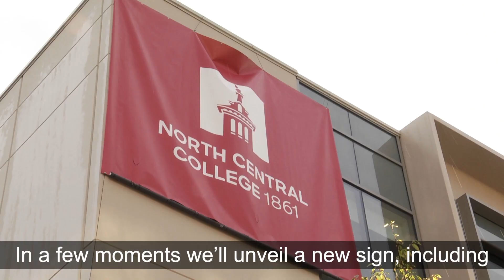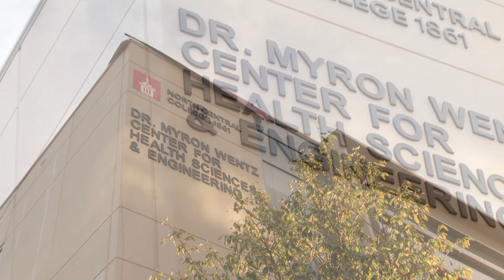Dr. Myron Wentz Center for Health Sciences & Engineering Building Dedication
Dedication ceremony for the Dr. Myron Wentz Center for Health Sciences & Engineering building on October 7, 2021